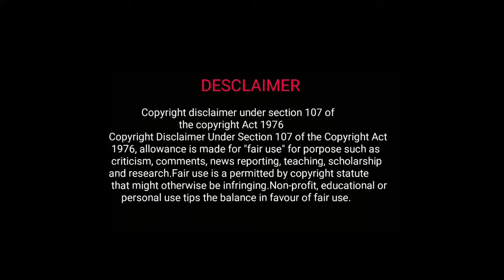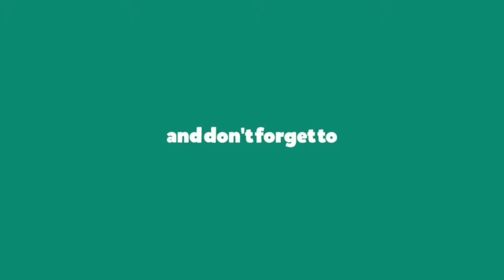ലോകത്തിലെ ഏറ്റവും വലിയ മൃഗങ്ങൾ | The biggests animal in the world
FROG
Goliath means REALLY BIG! We're not kidding—the goliath frog is the largest frog in the world. It grows up to 12.5 inches (32 centimeters) long and can weigh up to 7.2 pounds (3.3 kilograms). The goliath frog is as big as some house cats!

It doesn't start out so big, though. The goliath frog tadpole is the same size as the tadpole of an average frog, but just keeps growing. The adult looks a lot like other frogs as well, just a whole lot bigger.

Although these giant frogs have been around longer than humans, we still have a lot to learn about them. For example, how many years do they live? Is there more than one species of goliath frog? Scientists are studying these creatures in the wild and learning new things about them. They hope that what they learn will help us find answers, so this amazing frog will be safe from extinction.

TURTLE
Weighing in at between 550 and 2,000 pounds with lengths of up to six feet, the leatherback is a big turtle! Leatherback sea turtles can be distinguished from other species of sea turtle by its lack of a hard shell or scales. Instead, leatherbacks are covered with a firm, rubbery skin.

You can find leatherback sea turtles as far north as Canada and the northern Pacific Ocean. They tend to nest in the tropics, however. Within the United States, the leatherback is known to nest in southeast Florida, Puerto Rico, and the U.S. Virgin Islands.

The leatherback sea turtle feeds primarily on jellyfish.

The U.S. federal government has listed the leatherback as endangered worldwide. Primary threats to the turtles include incidental take in commercial fisheries and marine pollution, as well as the harvest of eggs.

BOAR
Monster Pig (or Hogzilla) was the subject of a controversial 2007 story that initially ran in the news media as a report (and a series of accompanying photographs) of an 11-year-old boy shooting a giant feral pig. The pig was claimed to have been shot during a hunt on May 3, 2007 by an 11-year-old boy named Jamison Stone. The location of the shooting was the Lost Creek Plantation, a commercial hunting preserve outside Anniston, Alabama, USA. According to the hunters (there were no independent witnesses), the pig weighed 1,051 pounds (477 kg) and measured 9 feet 4 inches (2.84 m) in length.

The story quickly ran into veracity problems with news organizations backing off on their coverage when inconsistencies in the story were revealed, including NBC, who canceled their interview with the Stone family when they suspected the story was a hoax.[1] It was pointed out right away that the photographs of the pig released to the media seemed to be purposely posed and doctored to exaggerate scale. It was later also revealed that the "giant feral hog" was actually a large domestic farm-raised pig named "Fred" that had been purchased by the hunting preserve's owner four days before the hunt in an apparent publicity stunt. There was a 2008 grand jury investigation of the event based on charges of animal cruelty that was later canceled.

RABBIT
The world’s biggest bunny rabbit has got competition for his heavyweight title this Easter – thanks to his SON.

Giant rabbit, Darius, who measures over four feet long and weighs in at a whopping three and a half stone, is officially the world’s biggest rabbit.

But this Easter his title is being contended by his son Jeff, who has grown almost as big, measuring three foot eight inches long.

ALLIGATOR
The largest published size record for the American alligator is a 14-foot, 9.25-inch individual that was killed in Alabama in 2014,” says wildlife ecologist and conservation biologist David A. Steen. “The American alligator in the video does not look nearly as big as those record-holders and I have no reason to suspect it is a fake.” (Read: " Caught Giant Alligators Break Records; How Big Do Gators Get?")